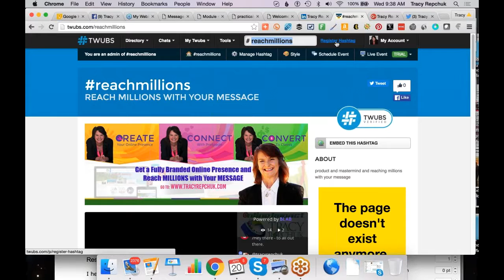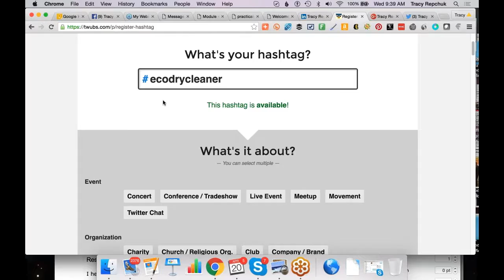How to Register a Hashtag on TWUBS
Want to know How to Register a Hashtag on TWUBS? Then watch this video by Tracy Repchuk about How to Register a Hashtag on TWUBS and you'll learn all about how to register and claim a hashtag.